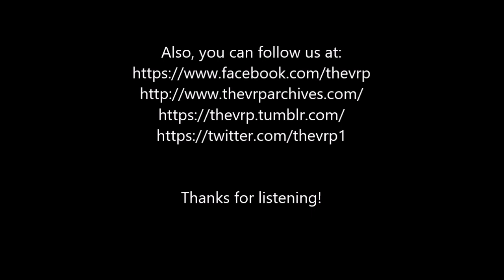Cream - "World of Pain" - Original Stereo LP - HQ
New! Hear our Fully Restored, RTR(Reference Track Ready) 'Elvis Live! Vegas '69 video - "Blue Suede Shoes, "Johnny B. Goode" (Hold on!) and "My Babe" and help us raise awareness (read about it in the video descriptions)

Did you know this channel, The Vinyl Restoration Project, is more than just a channel providing examples of our raw, partially restored, or fully restored audio samples from our archives of some of the best sound engineered legacy recording albums from an analog era long since gone but that we now have our own studio business, LegacyVMP Studio where we intend to help this legacy LP mastered sound 'live again'?  So important.  Read on to find out more and see how you can help!  Thank you!

To quote the opening lyric from Wilson Pickett's, "Sweet Soul Music",..."Do you like good music?"?  And do you care about the sound quality of this 'good music', the music that we now lovingly refer to as our treasured legacy recordings from an era of music production long since gone?  Legacy recordings like the one just cited or "Stand By Me" by Ben E. King or "Yesterday" by The Beatles, "Can't Take My Eyes Off Of You" by Frankie Valli or "Sitting On the Dock Of the Bay" by Otis Redding, "Baby I Need Your Loving" by The Four Tops or Simon and Garfunkel's "Mrs. Robinson", "Rhythm of the Rain" by The Cascades or finally, "Georgia On My Mind" by Ray Charles.

And finally, are you also aware that so many of our pioneer audio engineers, producers, artists, along with the entire initial production process team from the studios-to-the-pressing plants, of these beloved classics and thousands more just like them also cared about sound quality?  In fact, they cared about it so much that when they went out of their way to produce a sound that was especially crafted just for the vinyl medium, working so hard to 'getting it just right', oft times they would end up eclipsing the sound quality of the actual two-track production master tape from whence it came!  Three words: 'See Lanky Linstrot'

LegacyVMP Studio is a studio that is specially engineered and equipped to produce this sound again.  In fact, we are all about preserving and promoting this sound, a sound we lovingly refer to as the Legacy LP Mastered Sound here at the studio, and we intend to let it 'live again!'.

By first, leveraging and utilizing technology which now affords us, not only the ability to retrieve this sound in a professional manner from an alternative source such as vinyl (say what?), but also to delicately prepare, process, package and provide it, now 'neatly packaged' into very convenient and very high end digital HFE (high fidelity engineered) audio files, in the form of services, to our incredible mastering studios.

Three things:  1.) use them for their own purposes, for example, to assist with their very own legacy recordings digital conversion and/or rework projects by incorporating them in creative ways, as they only know how, into their current processes for these audio projects;  and/or, 2.) further prepare and present them as a 'standalone marketable sound' to be entered directly into the digital legacy audio supply channels i.e. streaming, digital broad/podcast, download or even repress new vinyl (oh my!); and/or 3.) prepare them to become the new alternative 'master' file where no other viable options/alternatives exists, for example, all tape and safety masters and/or multitrack session tapes/stems no longer are applicable for whatever reason i.e. time degradation of source material rendering them no longer usable, natural disaster caused destruction, etc.

And so we are beyond 'stoked' and beyond excited (and proud!) to now be able to 'serve-up' to and support, our incredible mastering studios by acting in a partnership role with them. The end result?  We as consumers will benefit and so will the legacy audio industry as a whole.

TheVRP Archives - Original Vinyl Pressing - "Cream ‎– Disraeli Gears" - ATCO Records - 1967 - SD 33-232  - Atlantic Mastered Cut - Adrian Barber Cutting Engineer(Sideways 'W' with 3 vertical dots) - Audiodisc Lacquers(W) - Hand Etched Matrix Version(Atlantic Mastering) - Longwear Plating Plates(LW) - Orange Purple Two Tone Label